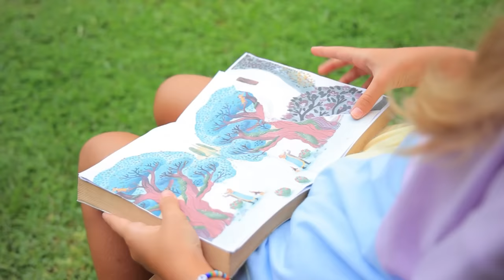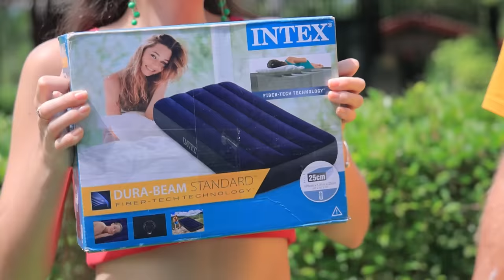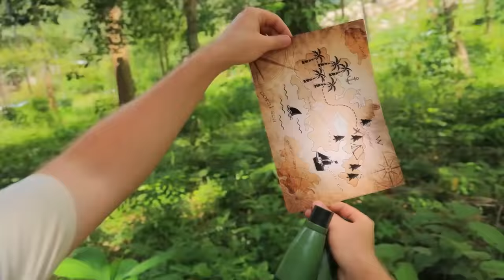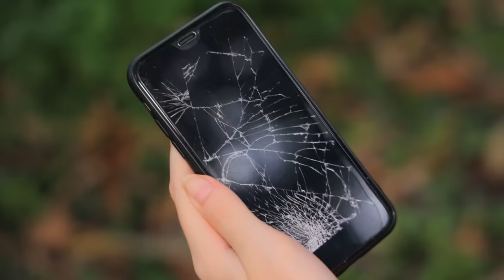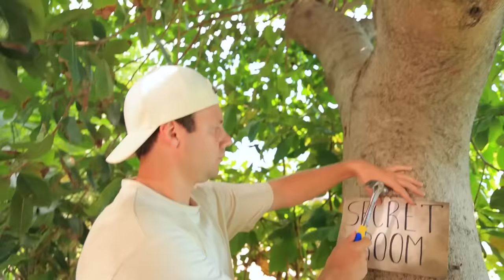हमने ट्रैलर में सीक्रेट रूम बनाया! ग्लैम्पिंग में छोटा सा घर!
सीक्रेट रूम के लिए ट्रैलर  काफी अच्छी जगह है! पर सबको नहीं पता की इसे वहाँ कैसे लगाना है, पर हम आपको अपनी वीडियो में दिखाएँगे!